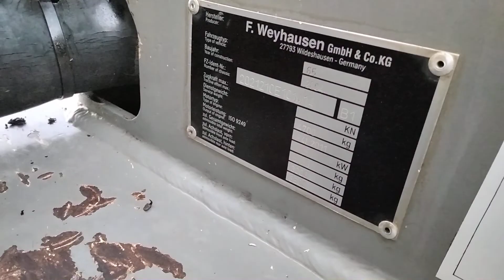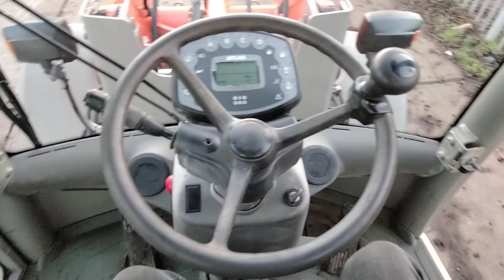Atlas ar65, 12 898 uur, bj 2004